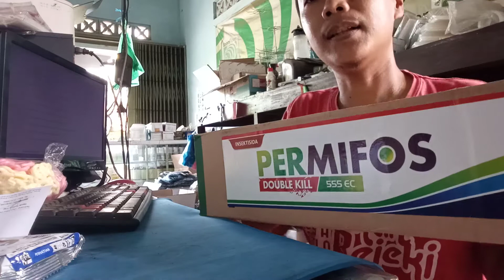Bahaya Insektisida Endosulfan (Akodan & Indodan) Bagi Lingkungan dan Kesehatan